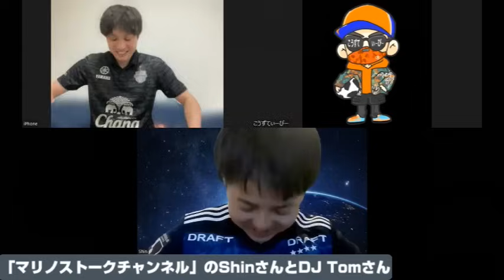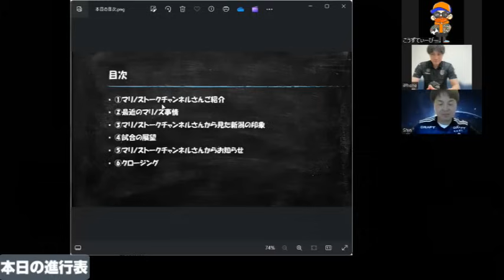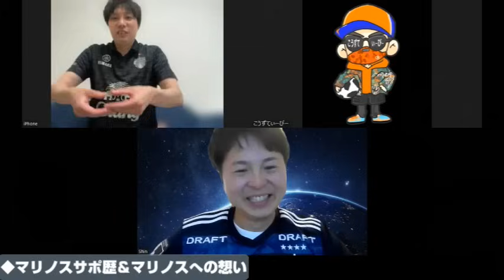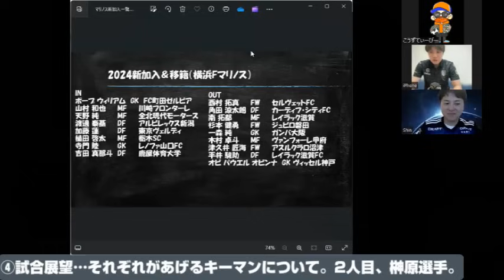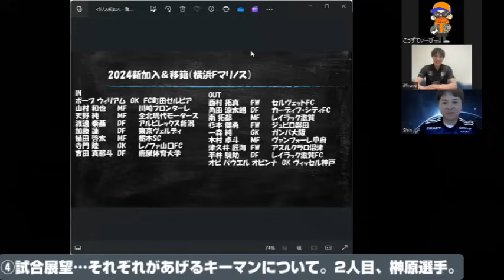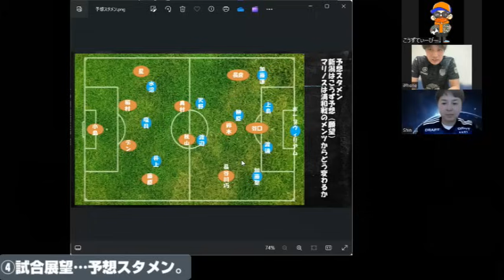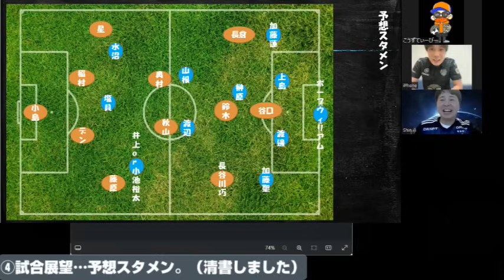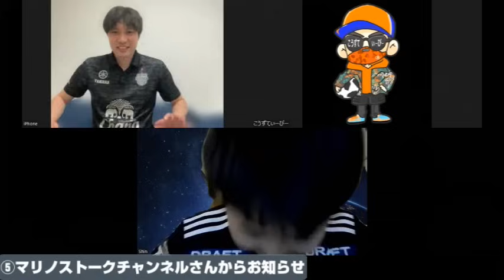【J1第14節・プレビュー特別版：ゲスト・マリノストークチャンネルさん】試合前徹底分析【アルビレックス新潟vs横浜Fマリノス】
マリノストークチャンネルさんのおすすめ動画…